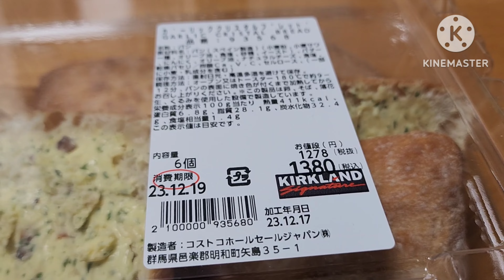ふわもっち生地にガーリックバターが染み染みで超美味しい！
コストコさんの人気の品、ガーリックチャバタがリニューアルしてガーリッククリスタルブレッドを買ってきました。

フワもっちなマフィンのような生地にローストガーリックたっぷりのバターが塗られて風味バツグン！

食べ応えあるサンドが6個入ってコスパ抜群の逸品です。
軽めの食事やお子さまのおやつにピッタリだと思います。